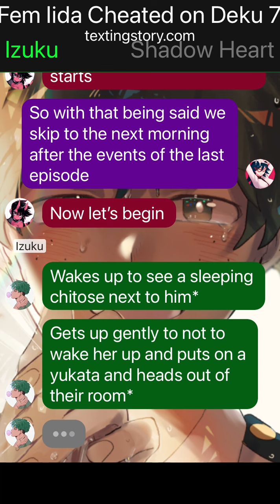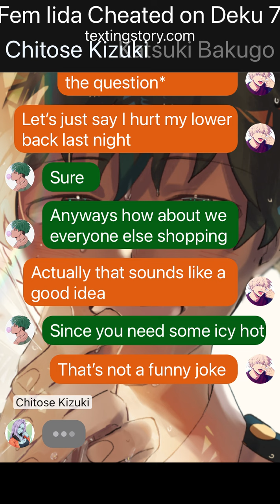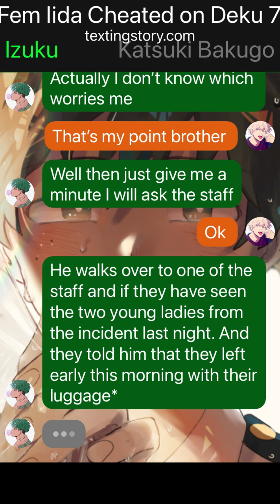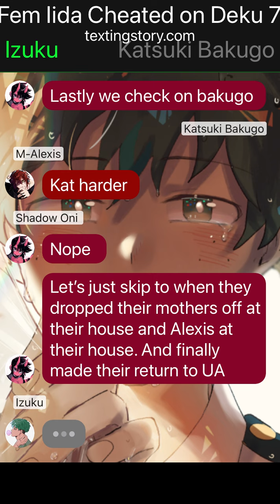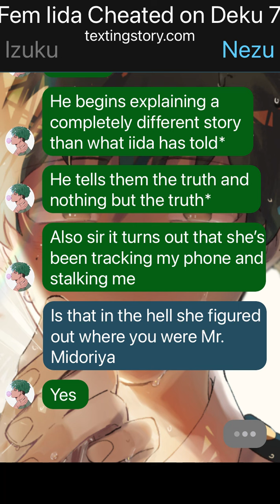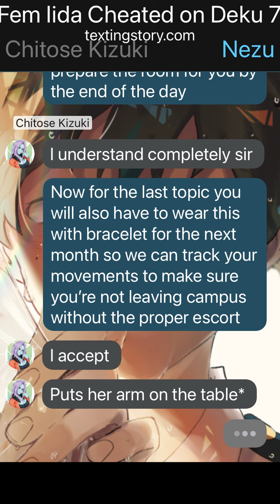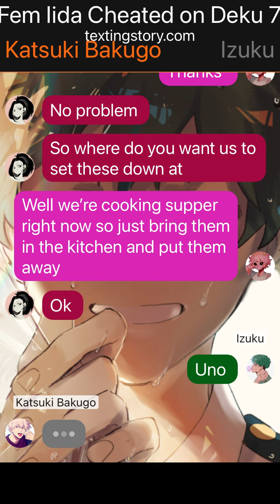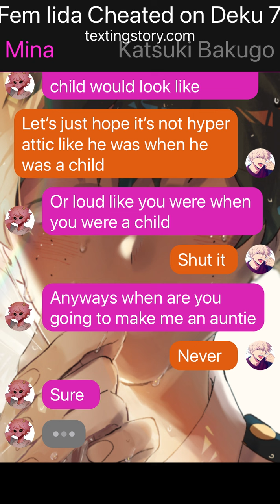Fem Iida Cheated on Deku 7